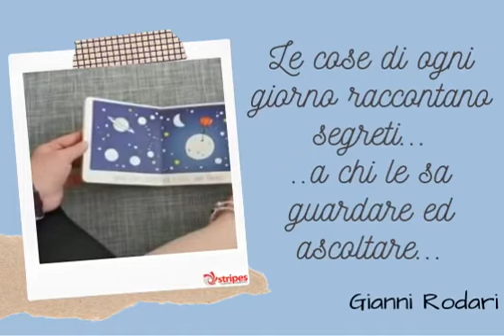Ci vuole un fiore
Cantiamo insieme alle educatrici dei nostri Nidi!
Per fare un tavolo...